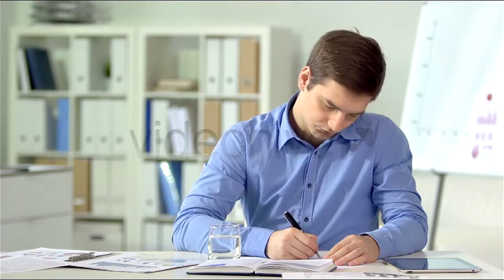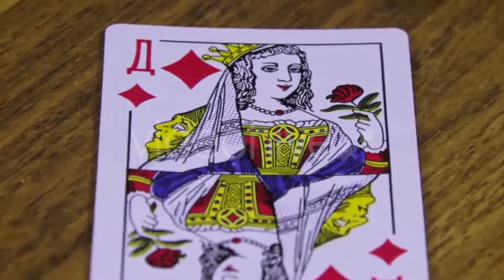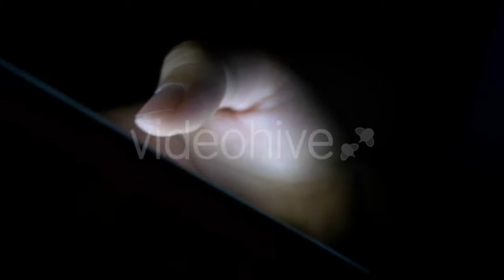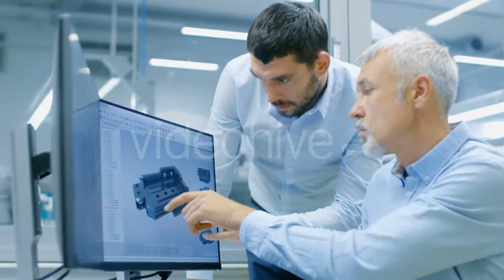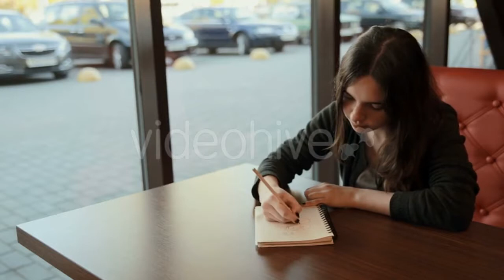Female Pediatrician Doctor Explain Something - (people) | Stock Footage Mega Pack +40 items